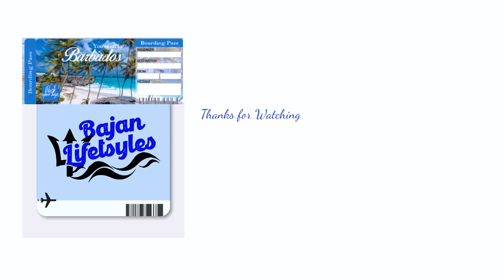Barbados Smoke House. The best smoked meats in Barbados.mp4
BARBADOS SMOKE HOUSE OFFERS THE Best smoke meat in Barbados, The best pork belly, briskets, and BBQ chicken on the island, You can enjoy this succulent meant and more by delivery service, private catering, and at one of their pop-ups. We got to try it at the very popular event held at Dread Hop Brewing.